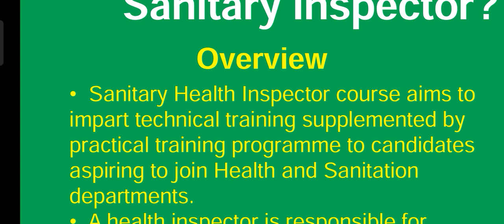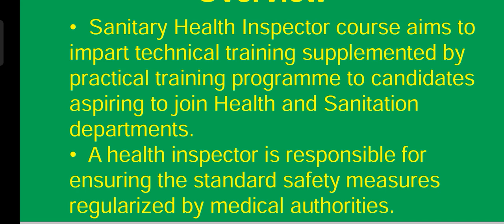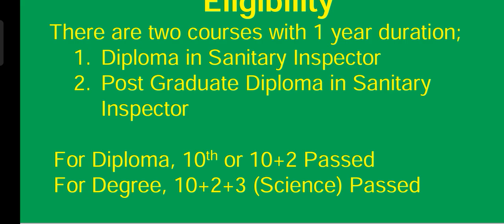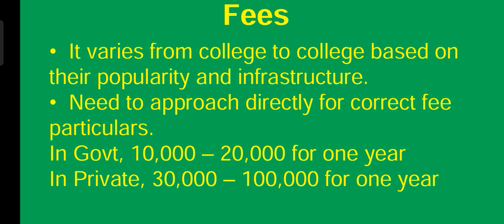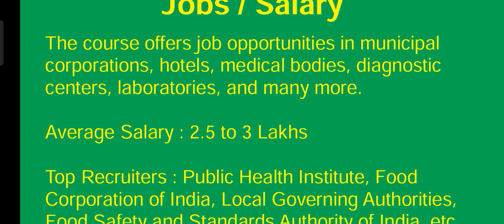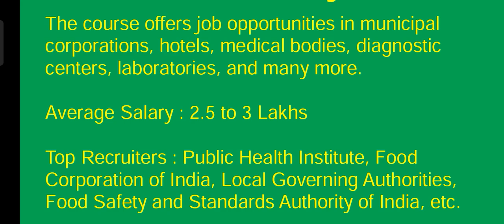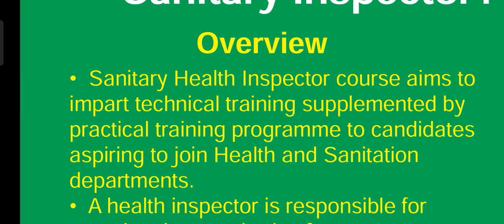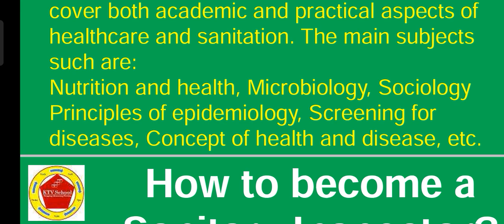How to become a Sanitary/Health Inspector? | Courses, Eligibility, Subjects, Fees, Jobs & Salary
ktvschool tjeganathan How to become a Sanitary/Health Inspector? | Courses, Eligibility, Subjects, Fees, Jobs & Salary